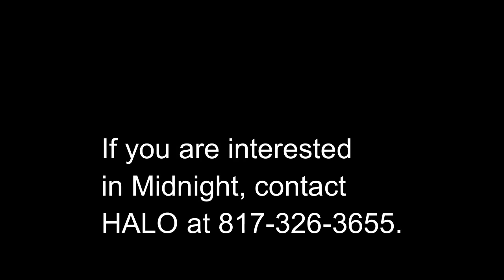Adoptable Chihuahua mix, Midnight!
Midnight is in Granbury, TX looking for his forever home.  He is about 5 or 6 years old and weighs around 12 pounds.  He is a laid back fellow and enjoys lounging around.  But pick up his leash and he is instantly ready for a walk around the neighborhood, or a romp in the back yard.  Midnight is housebroken and gets along with other dogs and the cat.  It’s hard to tell in the video but he has unique coloring that is dark chocolate or black with interesting brindle highlights.